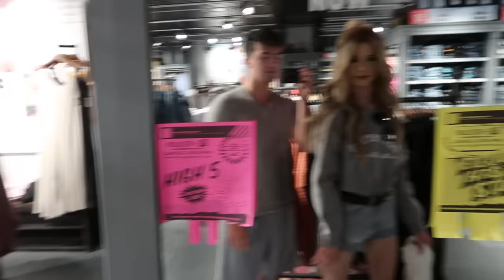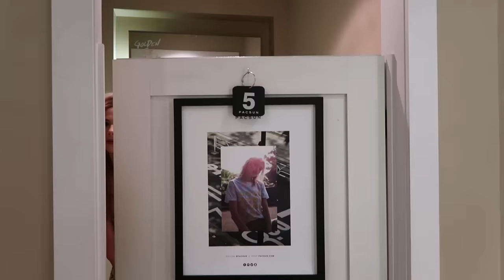I WENT OUT IN PUBLIC DRESSED AS A GIRL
Today I go out in drag to see what people reaction would be. This video is the second part to last weeks video!

Hey guys! My name is Jake Warden and I make fun beauty and lifestyle videos including lots of MAKEUP and REACTING videos!!!

FOLLOW ME ON ALL THE THINGS:

FOLLOW ME ON MUSICAL.LY-
Jakewardenn